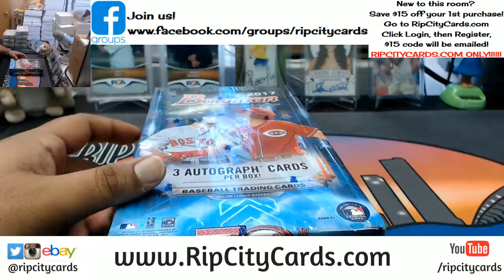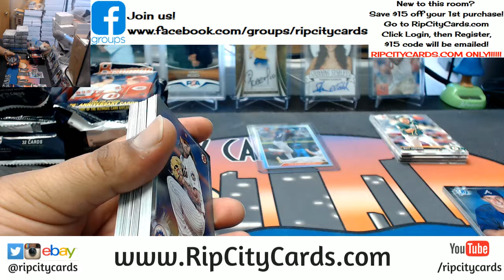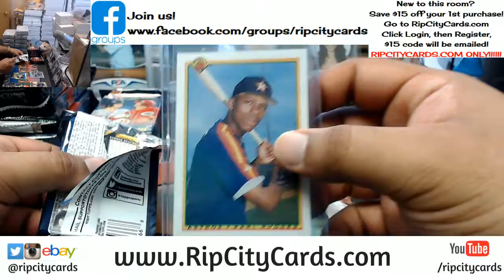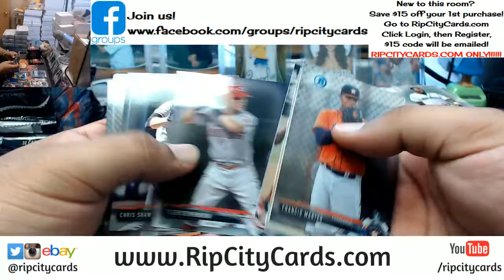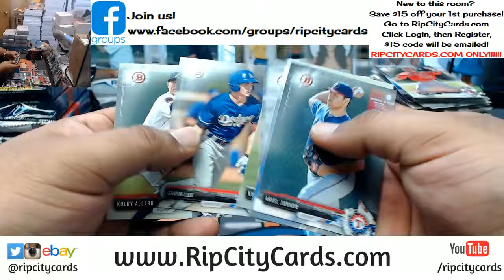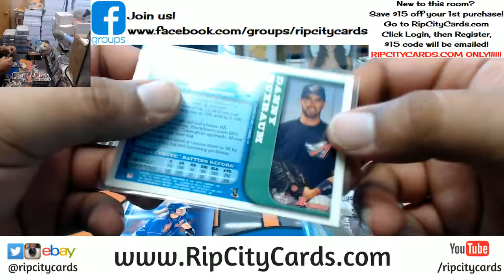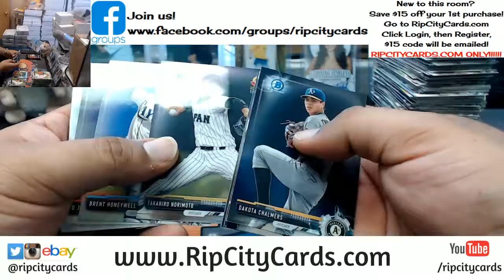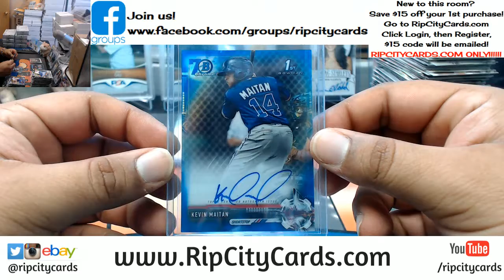2017 Bowman Baseball Jumbo Personal Box RCC 03212018